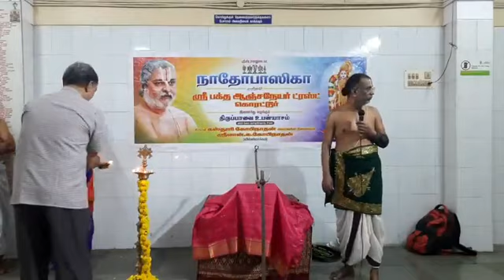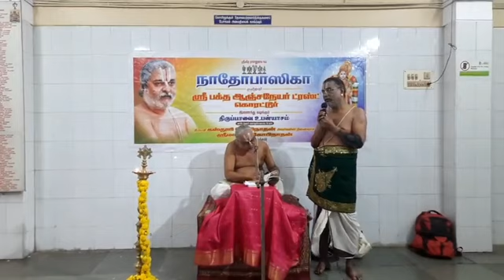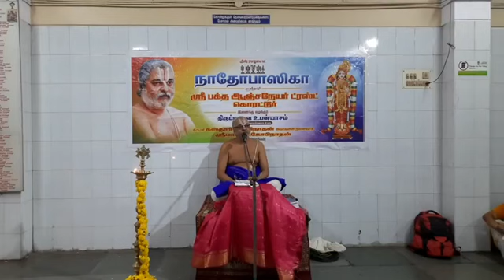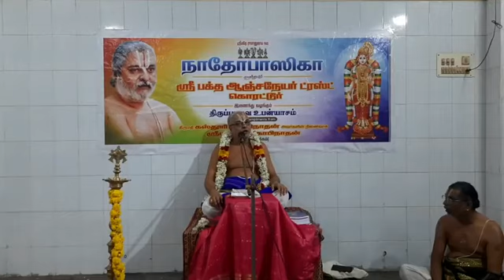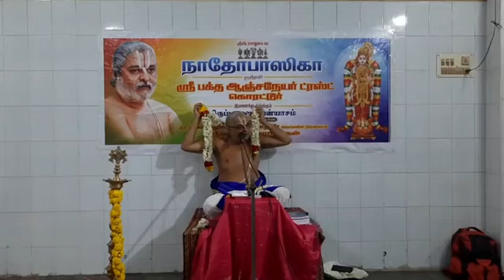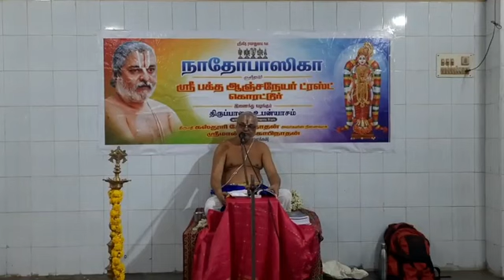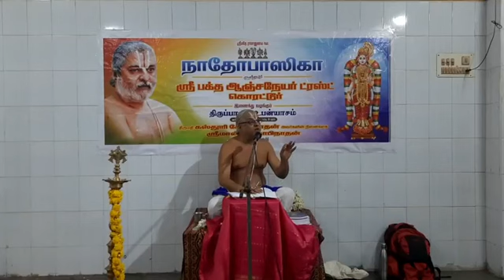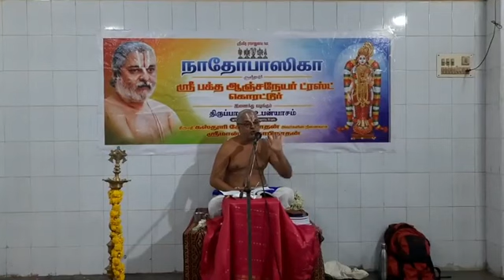மார்கழித் திங்கள் திருப்பாவை பாசுர அநுபவம் - சுபக்ருத் வருட மார்கழித் திங்கள் கொண்டாட்டம்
ஆண்டாள் அளித்த அமுத வெள்ளம், நிகழ்ச்சி ஒருங்கிணைப்பாளர் நாதோபாஸிகா, பக்த ஆஞ்சநேயர் ட்ரஸ்ட் கொரட்டூர் சென்னை